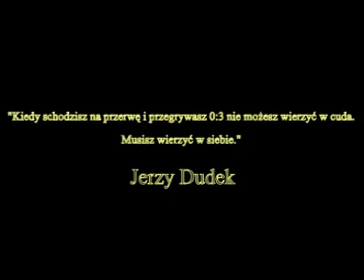Tribute To Football